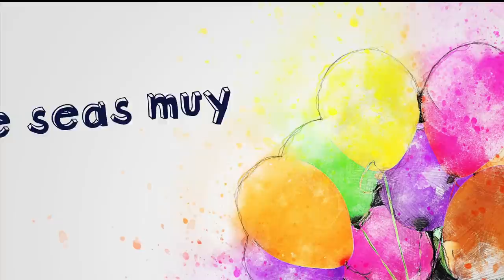Feliz Santo Mario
Regala nuestro video de felicitación a la persona que desees felicitar el día de su santo